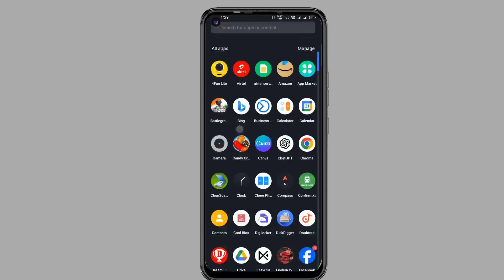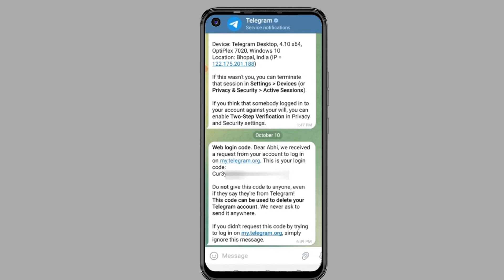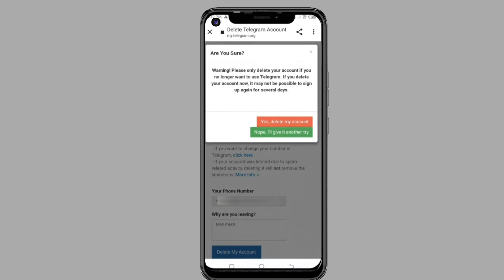How To Delete Telegram Account 2024 parmamentaly | Telegram Account delete kaise kare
Telegram account delete kaise kare kre hamesha ke liye

Telegram account delete kaise kare Google se
Telegram account delete kaise kare malayalam

Telegram account delete kaise kare temporary

Telegram account delete kaise kare permanently ke liye

Telegram account delete kaise kare 2023
Telegram account delete kaise kare 2024

telegram account permanently delete kaise kare

delete telegram account permanently link

Telegram account delete step by step